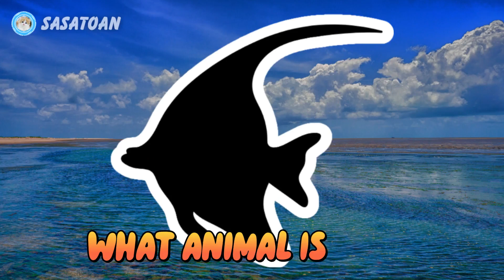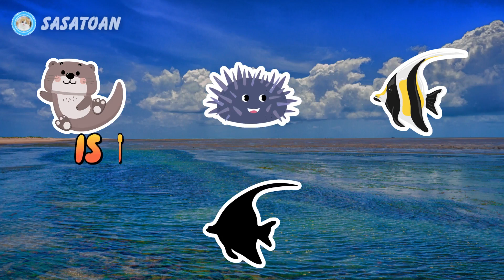Guess The Whale Shark, Orca, Seal, Lobster, Moorish Idol, Jellyfish, Sea Eel, Penguin, - Sea Animals